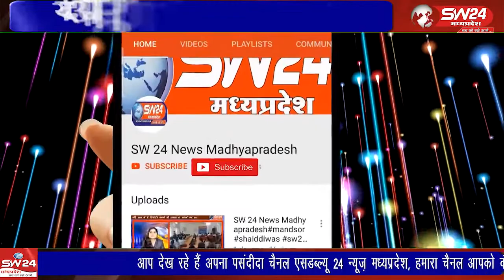खरगोन जिले के ग्राम जामला ओर लोहारी के बीच में दो मोटर साइकिलों की आमने सामने भिड़ंत हो गई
खरगोन जिले के ग्राम जामला ओर लोहारी के बीच में दो मोटर साइकिलों की आमने सामने भिड़ंत हो गई जिसमें चार लोगों की मौत हो गईं जबकि दो लोग गम्भीर रूप से घायल हो गए
खरगोन से ब्यूरों की रिपोर्ट